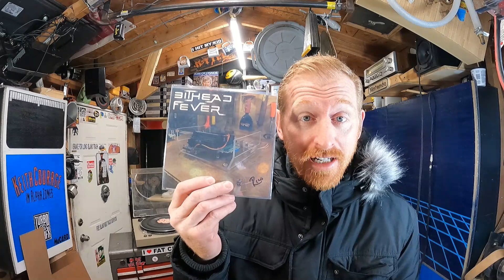America's #1 HIT!! I have Bithead Fever!!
Today we talk about breakfast cereal, Star Wars, and Bithead Fever!!